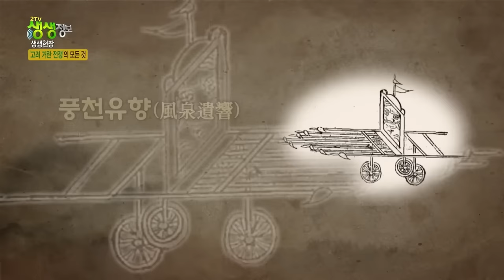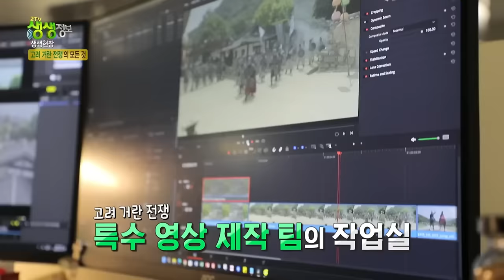[2TV생생정보] '고려 거란 전쟁' 신기한 촬영현장｜KBS 240109 방송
고려거란전쟁 ✅ KBS2TV 토·일 밤 9시 25분

KBS 공식 유튜브 채널 ➡️ @1004KBS

edited by dc.k